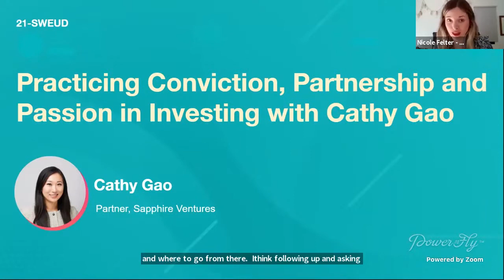Day 2 - Practicing Conviction, Partnership and Passion in Investing with Cathy Gao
Practicing Conviction, Partnership and Passion in Investing with Cathy Gao

As the daughter of a software engineer and small business owner, Cathy Gao, a Partner at Sapphire Ventures, has been immersed in technology and entrepreneurship from an early age. She has experience investing at multiple stages, from traditional buyout to venture capital, and has also sat on the other side of the table as a business operator. For this one-on-one conversation, Cathy shares with us how through investing, she strives every day to express her core values of conviction, partnership, and passion.